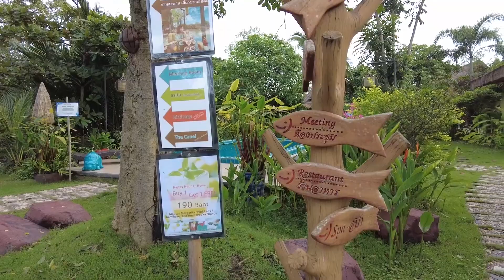Amphawa : ที่พักธรรมชาติ Eco Resort ย่านอัมพวา | 2022 | Silent mini Vlog Travel.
ไฮไลท์บรรยากาศที่พักแนวEco Resortใกล้ชิดธรรมชาติ ใกล้ๆกรุงเทพ  ,  เดินเล่นตลาดน้ำอัมพวาในวันน้ำท่วม